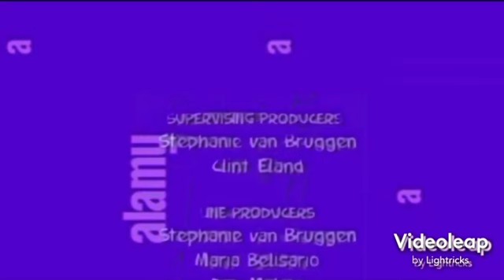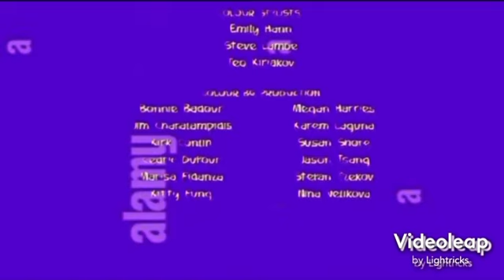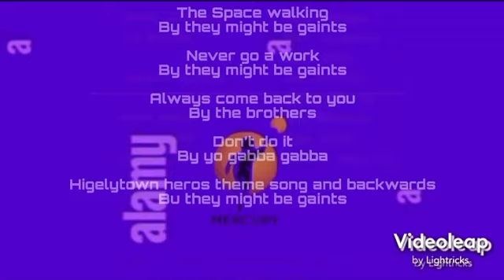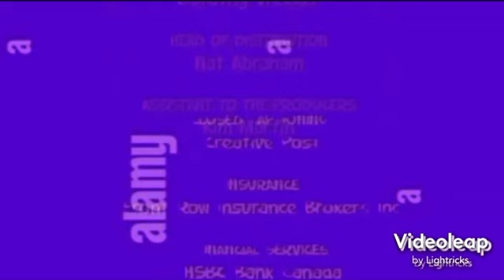Jimmy two shoes Back To Action Credits